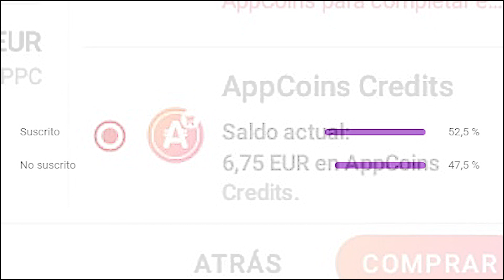TRICKSHOT STAR CHALLENGE | RETO DE CD NOVAS! 🔥CREATIVE DESTRUCTION 🔥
Pasos a seguir:
1º- Descarga Aptoide y CD desde el link de arriba
2º- Inicia sesión en CD de manera habitual (con tu correo o tu facebook)
3º- Si vas a realizar una compra hazla de manera normal, únicamente descarga antes Appcoins Wallet.
4º- Disfruta del bonus acumulado!!!

▶ Espero que os haya encantado!!